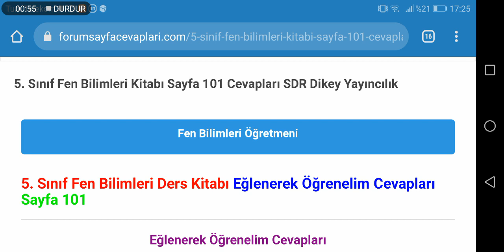5. Sınıf Fen Bilimleri SDR Dikey Yayıncılık Sayfa 101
Ortaokul 5. Sınıf Fen Bilimleri SDR Dikey Yayıncılık Ders Kitabı Cevapları için TIKLAYINIZ.